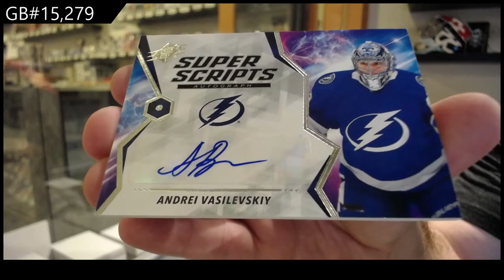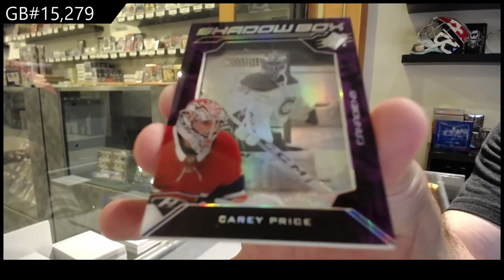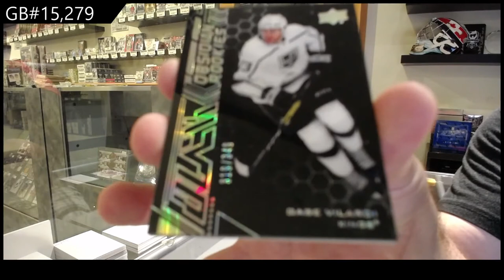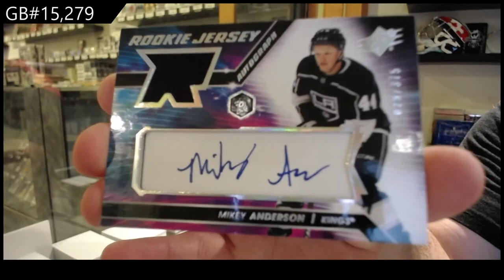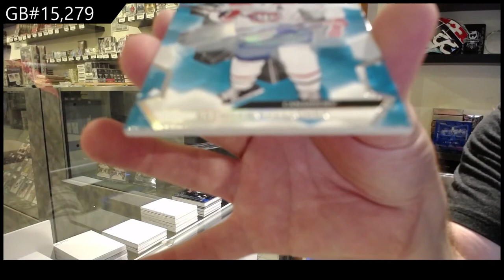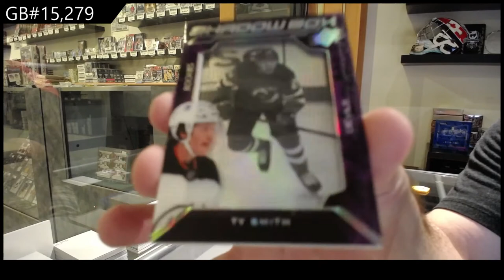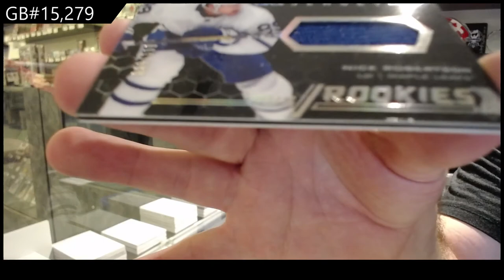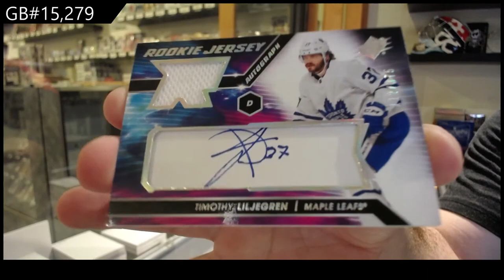20-21 Upper Deck SPx Hockey 5 Box Break - C&C GB #15,279